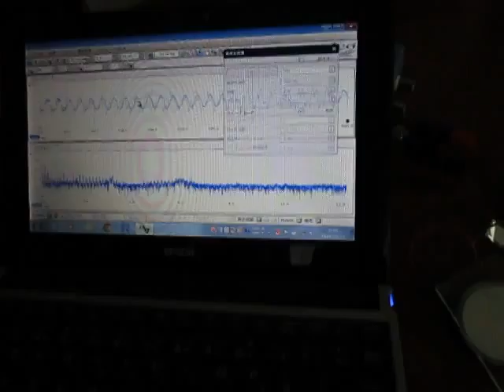基礎実験：超音波伝搬状態の測定 Ultrasonic-Laboratory